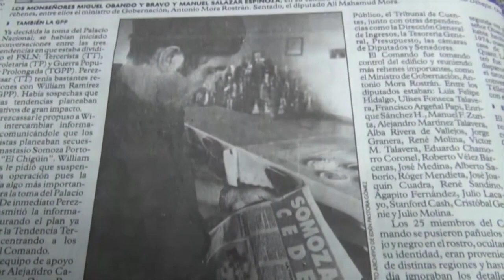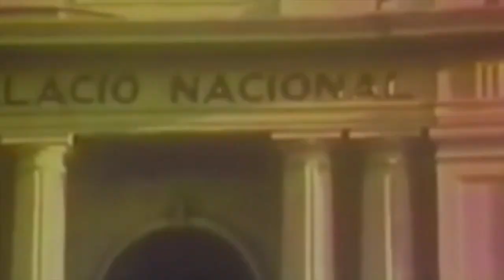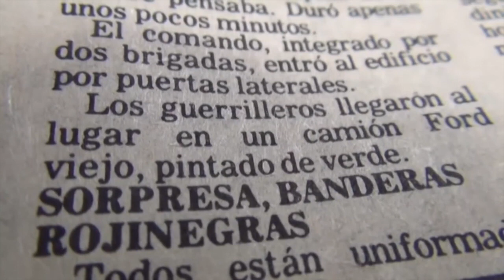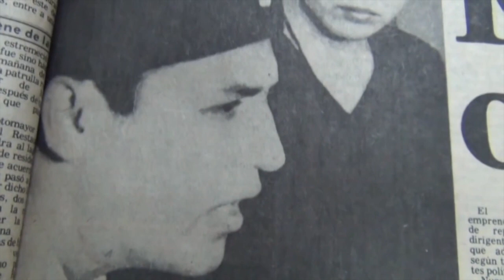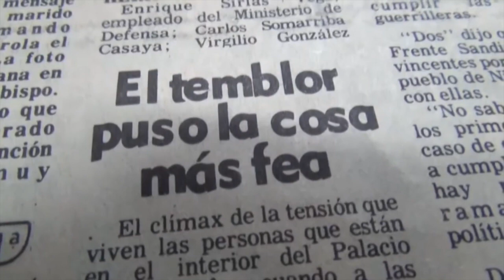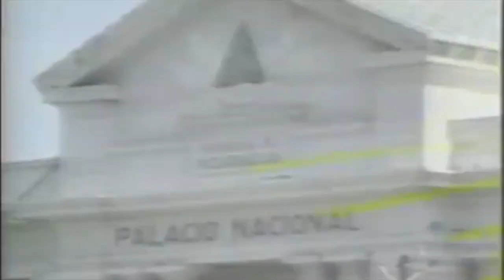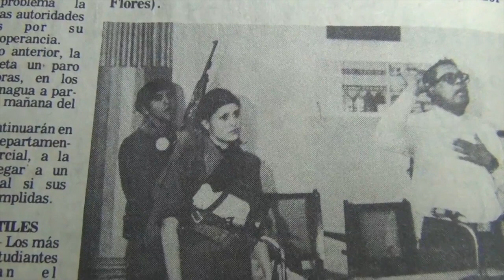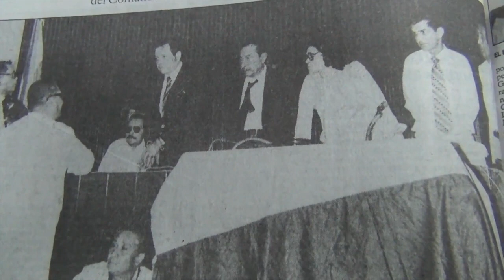ASALTO AL PALACIO NACIONAL (22 de agosto de 2020)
ESPECIAL | Hace 42 años un comando de guerrilleros sandinistas doblegó al régimen somocista con la Toma del Palacio Nacional, uno de sus protagonistas revela el rol de Daniel Ortega en la gesta.